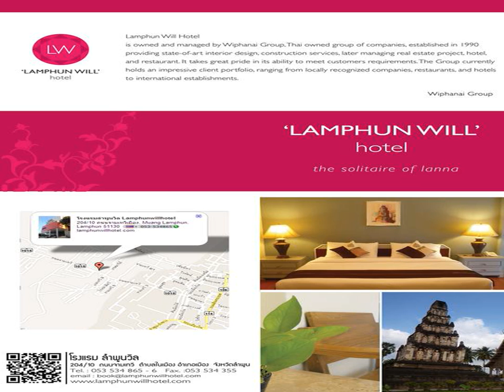Lamphun Will Hotel - Lamphun - Thailand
Lamphun Will Hotel hotel city: Lamphun - Country: Thailand

Address: 204/10 Chamdavee Road, Naimuang, A. Muang, Lamphun; zip code: 51000

Located in Lumphun City, just a 30-minute drive from Chiang Mai International Airport, Lumphun Will Hotel offers affordable rooms with free Wi-Fi and free parking.  Lumphun Will Hotel's air-conditioned rooms have a TV, minibar, and private bathroom.

 -- Situé dans la ville de Lumphun, à seulement 30 minutes de route de l'aéroport international de Chiang Mai, le Lumphun Will Hotel propose un hébergement économique doté d'une connexion Wi-Fi et d'un parking gratuits.

 -- El Lumphun Will Hotel se encuentra en la ciudad de Lamphun, a solo 30 minutos en coche del aeropuerto internacional de Chiang Mai, y ofrece habitaciones asequibles con conexión WiFi gratuita y aparcamiento gratuito.

 -- In der Stadt Lamphun, nur 30 Fahrminuten vom internationalen Flughafen Chiang Mai entfernt, bietet das Lamphun Will Hotel erschwingliche Zimmer mit kostenfreiem WLAN und kostenlosen Parkmöglichkeiten.

 -- Lumphun Will Hotel is gelegen in Lumphun City, op slechts 30 minuten rijden van de luchthaven van Chiang Mai. Het hotel biedt betaalbare kamers met gratis WiFi en gratis parkeren.

 -- Situato a Lumphun City, a soli 30 minuti di auto dall'Aeroporto Internazionale Chiang Mai, il Lumphun Will Hotel dispone di camere a tariffe contenute con connessione Internet Wi-Fi inclusa nella tariffa e di parcheggio gratuito.

 -- Lumphun Will Hotel酒店位于Lumphun市，距离清迈国际机场仅有30分钟车程，提供价格实惠并配备了免费无线网络连接的客房和免费停车场。  Lumphun Will Hotel酒店配备了空调的客房配有电视、迷你吧和私人浴室。酒店提供客房服务。  Lumphun Will Hotel酒店的N&N Restaurant餐厅供应泰国北部风味菜肴以及受欢迎的西式和中式美食。

 -- Отель Lumphun Will находится в городе Лампхун, всего в 30 минутах езды на автомобиле от международного аэропорта Чиангмай. К услугам гостей номера по доступным ценам, бесплатный WiFi и бесплатная парковка.

 -- يقع فندق Lumphun Will في مدينة لامفون وعلى بُعد 30 دقيقة بالسيارة من مطار تشيانغ ماي الدولي، ويوفر غرفًا بأسعار معقولة مع خدمة الواي فاي المجانية وموقفًا مجانيًا للسيارات.